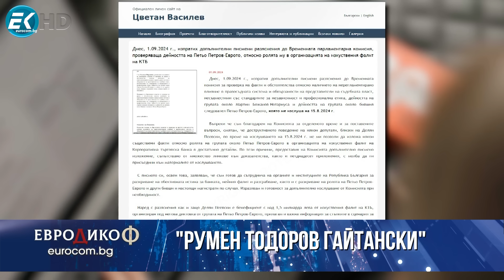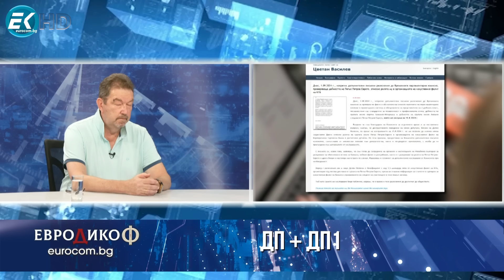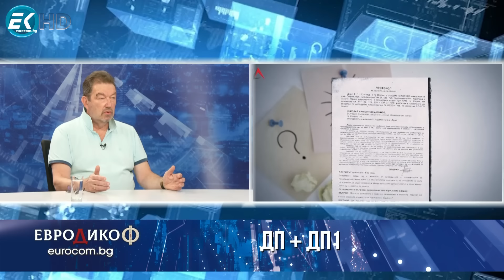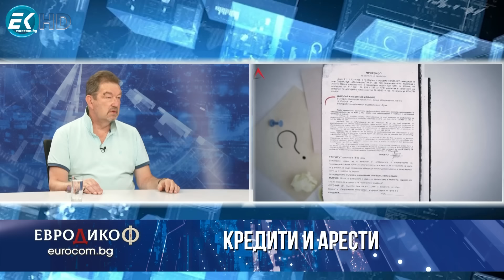Константин Симеонов в „ЕвроДикоФ“ - 06.09.2024 год.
Гостува Константин Симеонов - адвокатът на Румен Гайтански. Прелюбопитни детайли за конфискуваните вещи по този арест. Има ли връзка между показаните лъскави коли и 150-те милиона кредит от ББР?